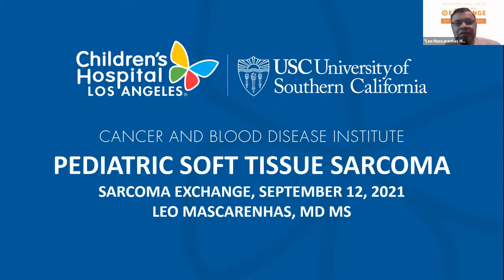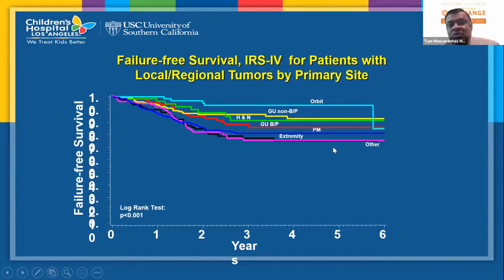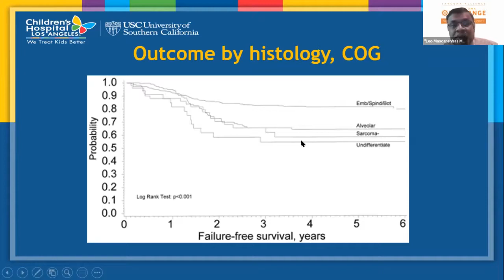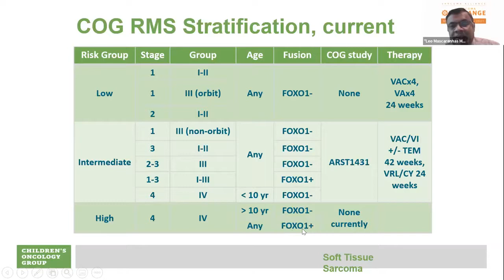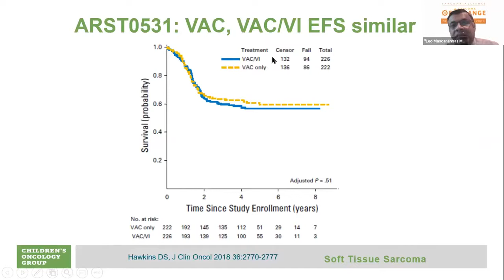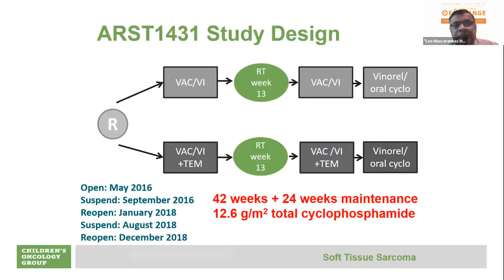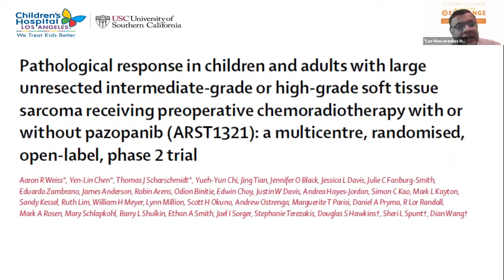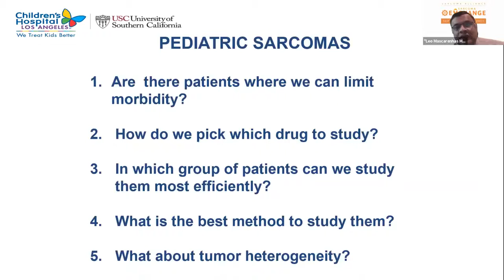Pediatric Soft Tissue Sarcoma - Sarcoma Exchange 2021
Pediatric Soft Tissue Sarcoma presented by Leo Mascarenhas MD, MS
Children’s Hospital, Los Angeles

September 12, 2021 - Sarcoma Exchange 2021 - Day 2